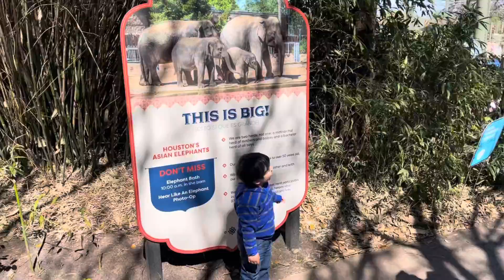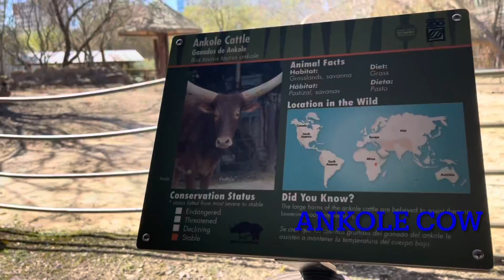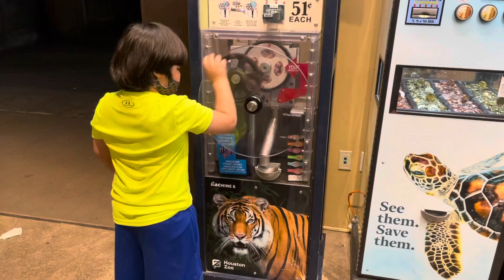Houston Zoo|Houston Zoo tour with Haider|Lion,Tiger,Giant Lizard,Gorilla,Elephant